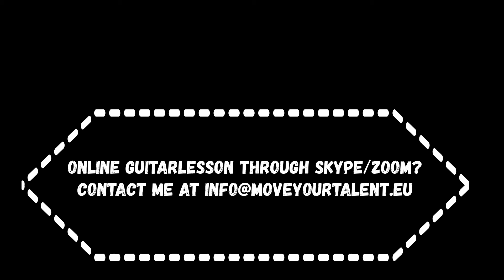Playing over changes (read my mind) Jazz guitar lesson